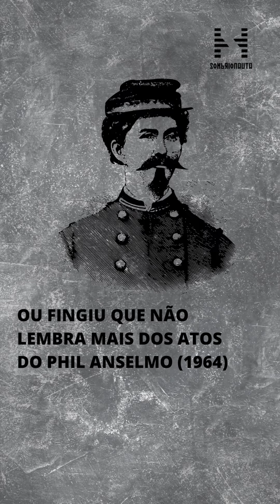CINEASTAS FANTASIOSOS - Corte 01 -1ª Temp. EP. 89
PINOCCHIO [ANIMAÇÃO] (2022):

Sistemas educacionais de massa foram em grande parte obras de homogeneização cultural e subdivisão de classes sociais. Eles propunham criar cidadãos modelos, os quais, com o tempo e vontade seriam conformados para o que chamamos “cidadão de bem” em hierarquias que correspondessem às da organização das populações em função da econômica política vigente nacional.

No Brasil isso se corporificou na REFORMA CAPANEMA (1942–1946).

Tais sistemas pressupunham modelos de família que eram tidos como ideais, e eram, no sentido mais weberiano possível. Se partia do princípio de que todas as famílias seguiam o modelo urbano nuclear (pai trabalhador, mãe “dona de casa” e filhos que teriam a mesma orientação dos pais, de acordo com seus sexos biológicos). Em suma era um sistema que aceitava a diversidade de classes sociais, mas não sua mobilidade ou variedades constitutivas.

MAS A REALIDADE NÃO ESTÁ NEM AÍ PARA ESSES IDEAIS.

Porque a própria concretude desse tipo de ensino, que remetia ao pensamento tido como “futurista” estava muito atrelado ao pensamento do fascismo italiano (1919–1943 (?)), com a noção da guerra como método de seleção “natural” spencerista.

LOGO A PRÓPRIA GUERRA, AO MATAR MEMBROS DAS FAMÍLIAS, CRIAVA DIVERSIDADE NAS MESMAS, ASSIM PESSOAS QUE NÃO SE ENCAIXAVAM NO MODELO DE “FAMÍLIA DE BEM”. ISSO EXPLICA PORQUE O FASCISMO SEMPRE SE DEU BEM COM O PENSAMENTO CRISTÃO, QUE TAMBÉM PADECE DE CONTRADIÇÃO SEMELHANTE, AO SE PROPOR UNIVERSAL, MAS PREGAR ÀS DIFERENTES REALIDADES CONCRETAS.

Essa contradição entre idealismo e seus produtos correlatos sempre assolou o pensamento fascista, pois ele mesmo eliminava as condicionantes para que ele se expressasse de fato: aqui está o famoso irracionalismo da extrema-direita; sua vitória concreta decreta sua decadência moral.

MATERIALISMO HISTÓRICO DIALÉTICO REALMENTE É ALGO INFERNAL, INTESTINAL E DIABÓLICO, NESSE SENTIDO.

Esta versão de Pinóquio, ao contrário de outras, não quer que ele se torne um “menino de verdade”, e sim, a mentira concreta de ser uma criança.